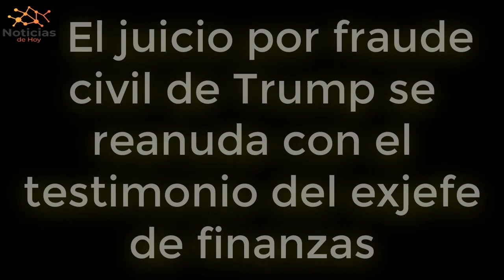URGENTE EEUU El juicio por fraude civil de Trump se reanuda con el testimonio del exjefe de finanzas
Se espera que Allen Weisselberg testifique sobre la preparación de los estados financieros de Trump